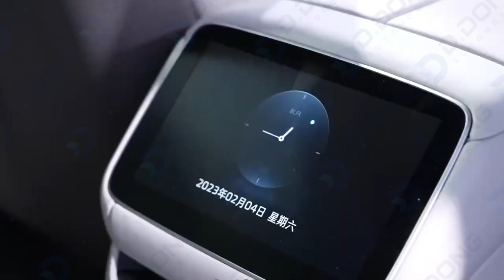RISING F7 pure electric vehicle for sale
@ddongautomobile  It has a nice looking and perfect performance. If you are interested in it, welcome to consult us.  Henan Dongdong  Automobile Sales Service Co., Ltd.